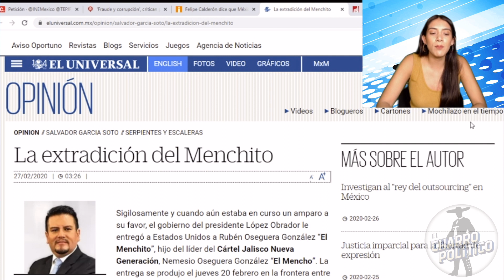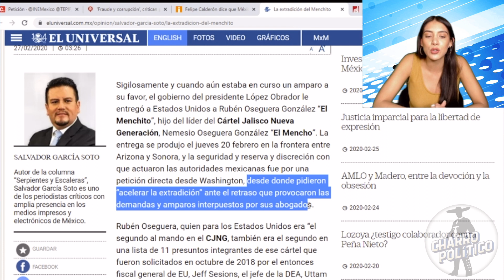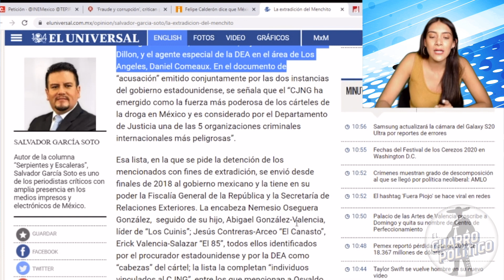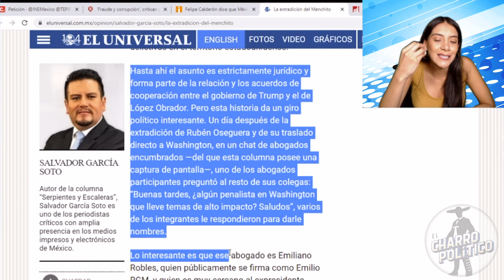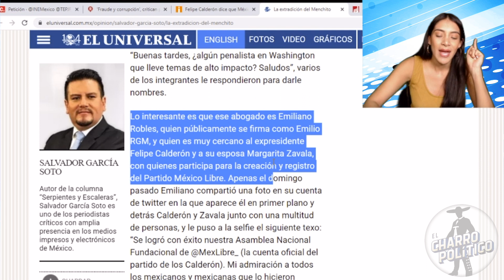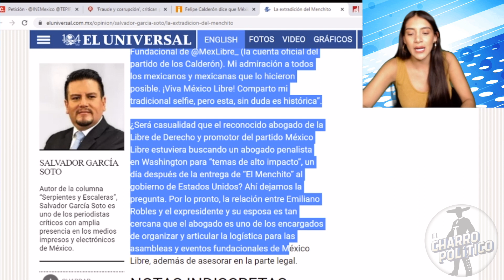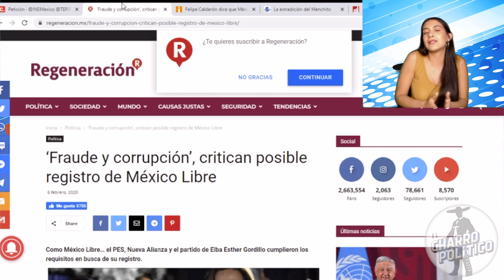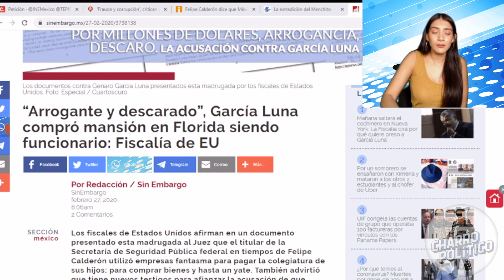Atoran a Calderon: El Abogado De México Libre es El Mismo Abogado del Menchito ¡Aquí Las Fotos!